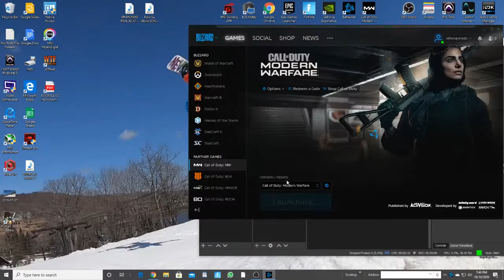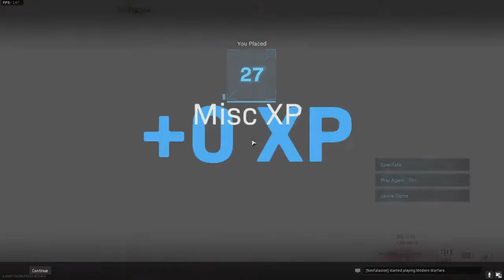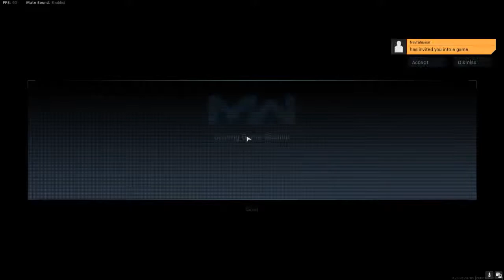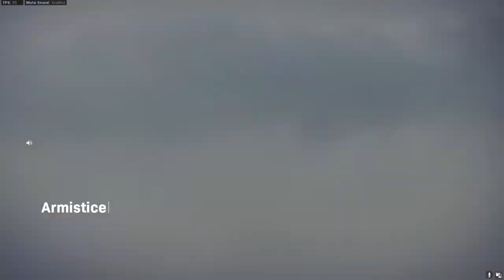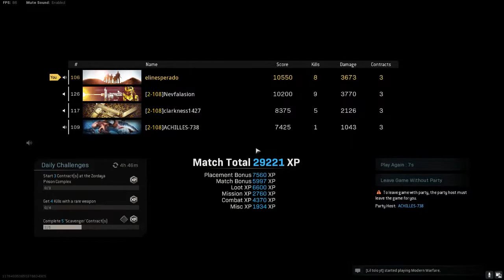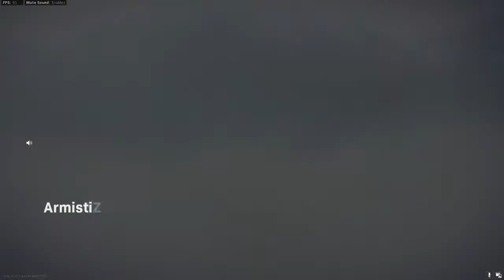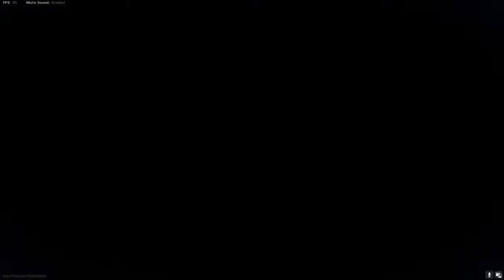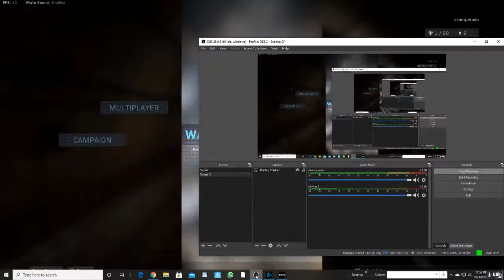Roberto Paredes Live Stream